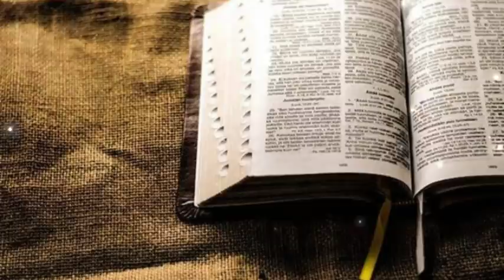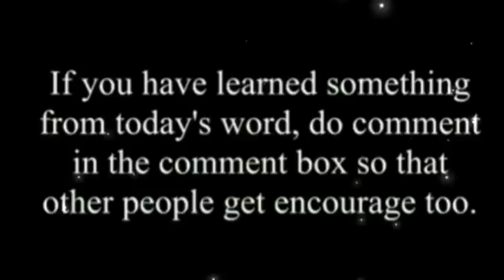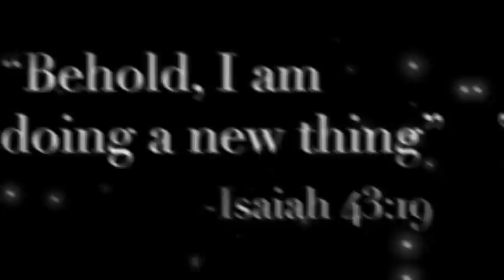एक सच्चा प्रचारक आपको बेनकाब कर देगा II New Life II Short Sermon by Br Suraj Premani II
खुदा का अनुग्रह आप सभी पे हो

27 और तुम्हारा वह अभिषेक, जो उस की ओर से किया गया, तुम में बना रहता है; और तुम्हें इस का प्रयोजन नही, कि कोई तुम्हें सिखाए, वरन जैसे वह अभिषेक जो उस की ओर से किया गया तुम्हें सब बातें सिखाता है, और यह सच्चा है, और झूठा नहीं: और जैसा उस ने तुम्हें सिखाया है वैसे ही तुम उस में बने रहते हो।
1 यूहन्ना 2:27

Copyright and 'fair use' disclaimer: Copyright Disclaimer Under Section 107 of the Copyright Act 1976, allowance is made for "fair use" for purposes such as criticism, comment, news reporting, teaching, scholarship, and research.

⚠️Note:. This is not Official Channel of Br. Suraj Premani I The Orginal Channel of Br Suraj Premani is Jesus is life.

ULHASNAGAR-421003.

10:00 Am to 10:00 Pm

New Life